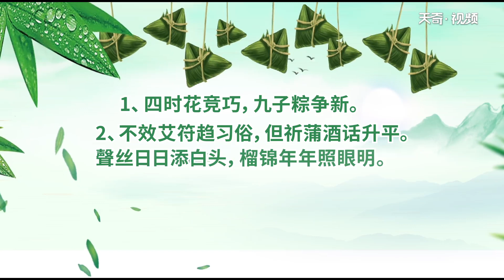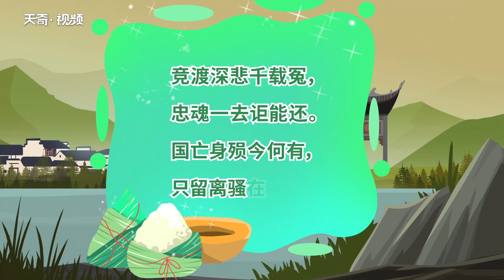端午節的詩句有哪些 端午節的詩句